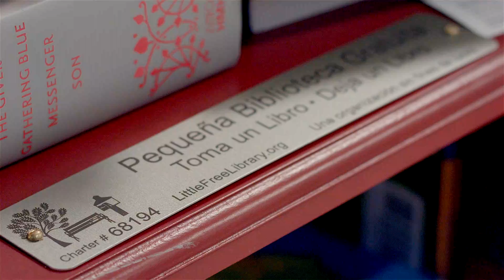Little Free Library at the Kremen School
Dr. R. Joseph Rodriguez, Assistant Professor in the Department of Literacy, Early, Bilingual, and Special Education, opened a Little Free Library in the Atrium of the Education Building at Fresno State with the goal of providing books to students and teacher candidates.

"The Little Free Library is a movement worldwide, and we believe that by installing some in the building and at Fresno State we can advance literacy and also the birth of more readers." - Dr. Rodriguez